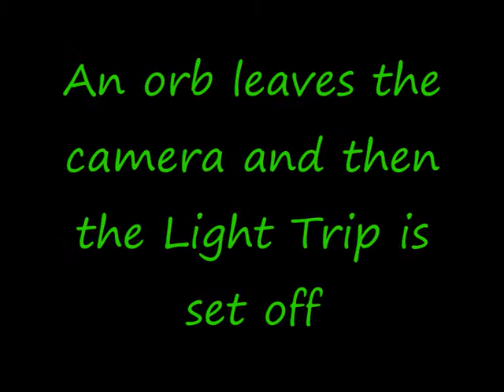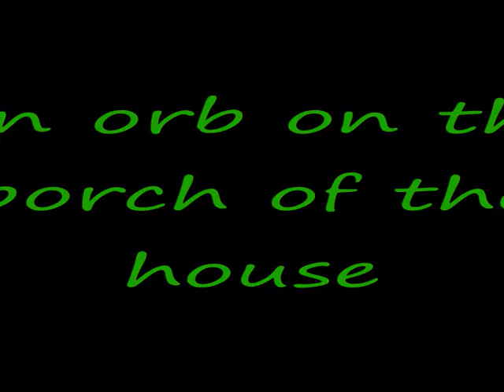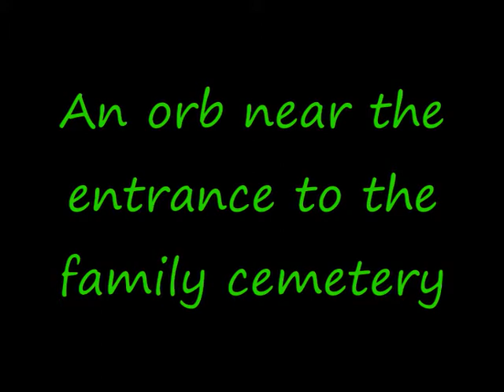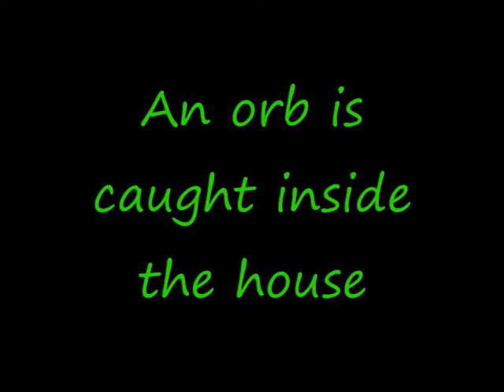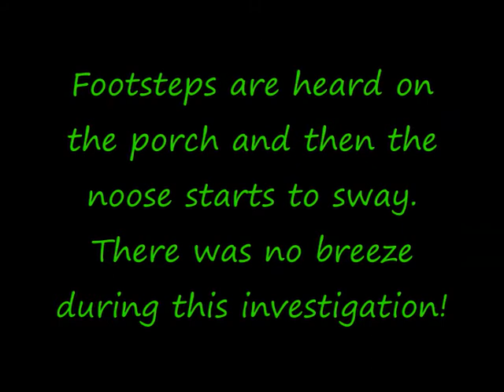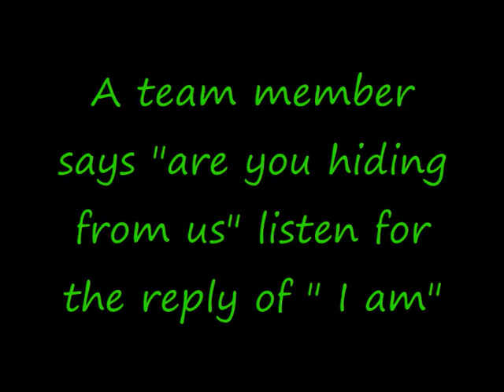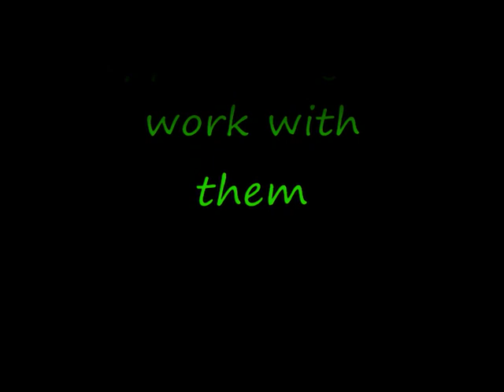undisclosed plantation in georgia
During BooFest2010 we investigated a plantation in Georgia  over 2 nights. Both The Elite Paranormal Investigators and Georgias Peach State Paranormal Investigations experienced some great paranormal activity.